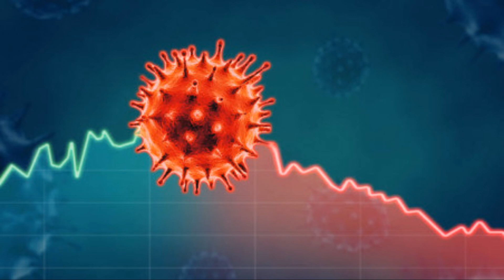Radio Today 89.6 Prime News ! 28 September 2020 ! Prime Minister Sheikh Hasina Birthday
- Digital Team
Radio Today 89.6 fm